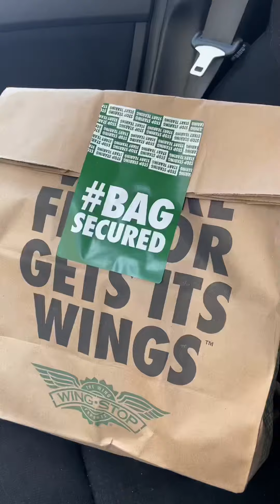August 26, 2023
Follow me along for a Saturday afternoon errand run!